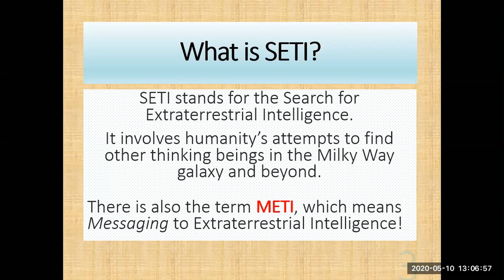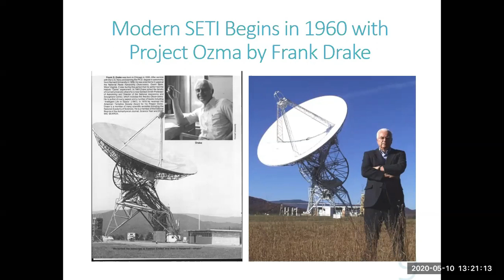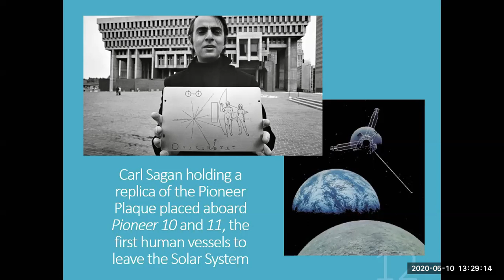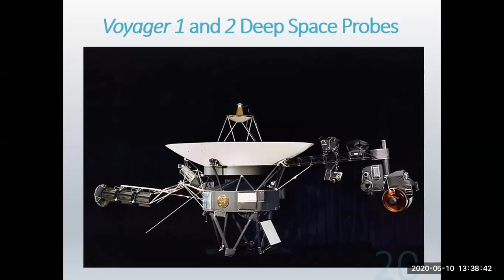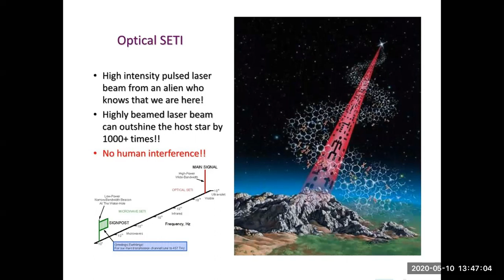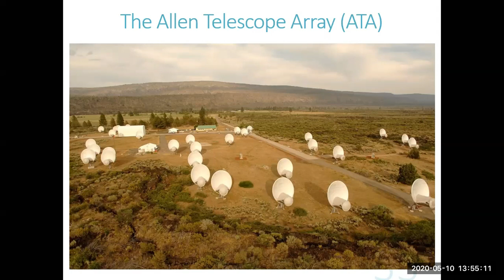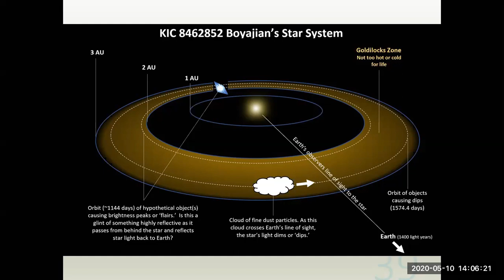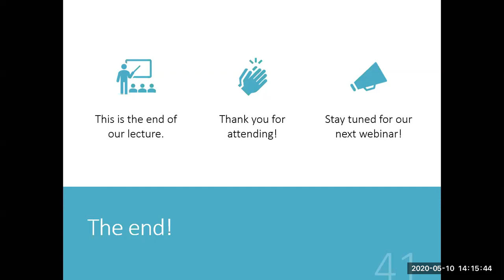"The Quest for Galactic Minds, The History of SETI" with Lawrence Klaes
A webinar for middle-school students on the history of SETI, hosted by Art of Inquiry Science School for Young Explorers,